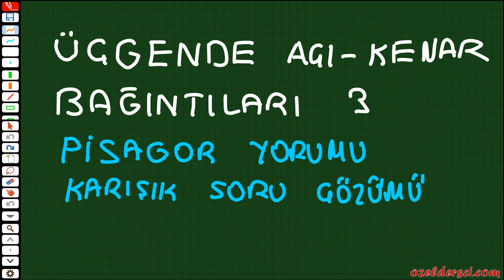9. Sınıf-TYT üçgende açı kenar 3 + pdf (açıklamada)(pisagor yorumu ve karışık soru çözümü)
tüm 9. sınıf matematik videoları

Video derslerin pdf lerinden nasıl çıktı alınır?